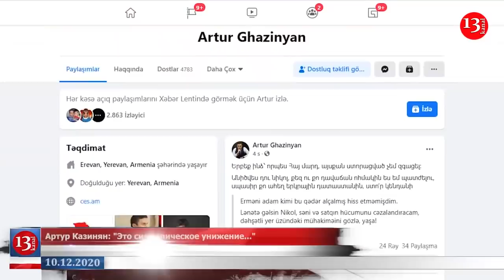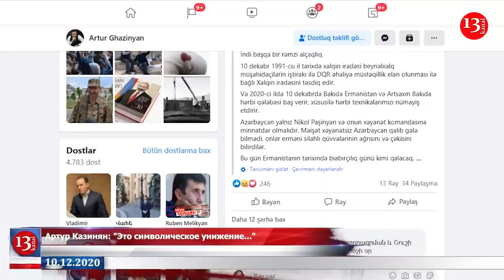Пашиняна забросали яйцами ... Это символическое УНИЖЕНИЕ ...